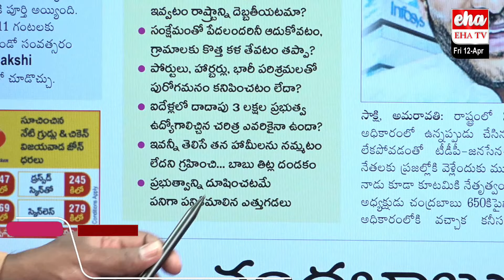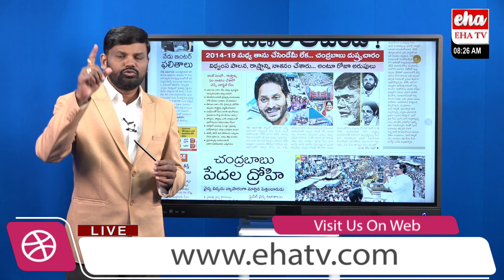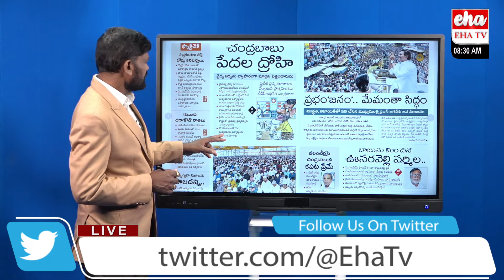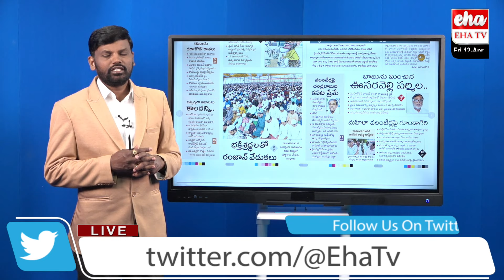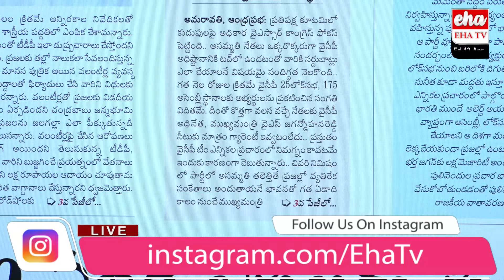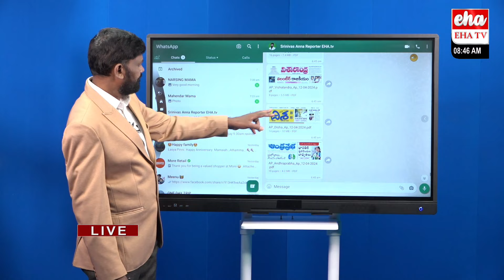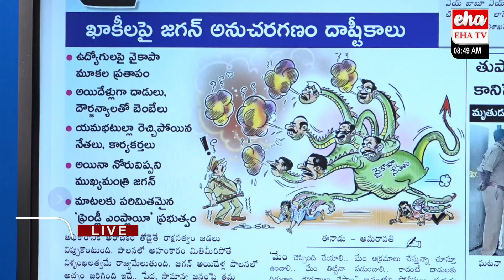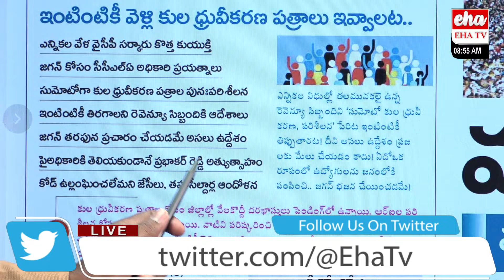AP Morning News Analysis With Journalist Dandu Srinivas | 12-04-2024 | Eha TV